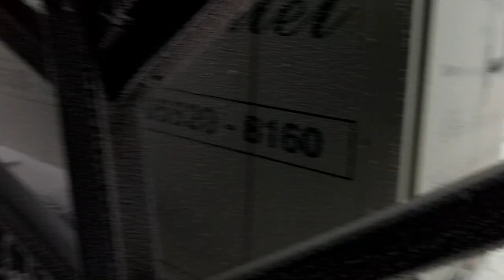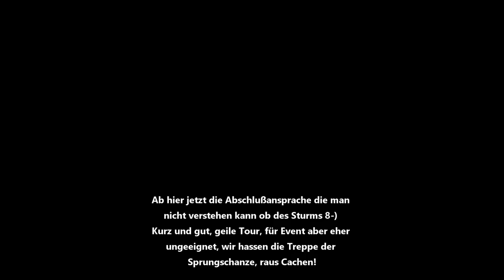Wurmberg-Frühstück 2019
Wir wollten den Sonnenaufgang mal woanders als auf dem Brocken erleben, so war der Wurmberg dran. Die Unwetterwarnung hatten wir dabei wohl irgendwie nicht mitbekommen 8-)